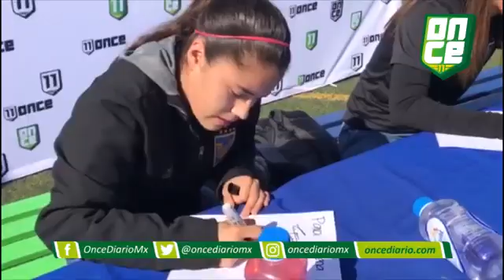12 de septiembre de 2021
Video de Susana